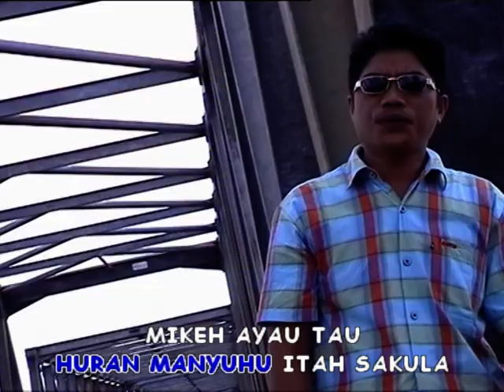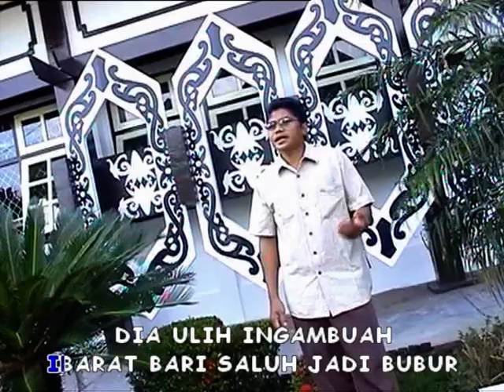BARI JADI BUBUR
INFORMASI KAPUAS - Video ini dimuat seizin Bapak M. Hipni.

Vokal - Renot WS
Ciptaan - Renot WS
Aransmen - Ulau HS